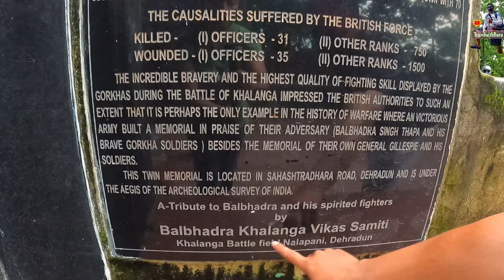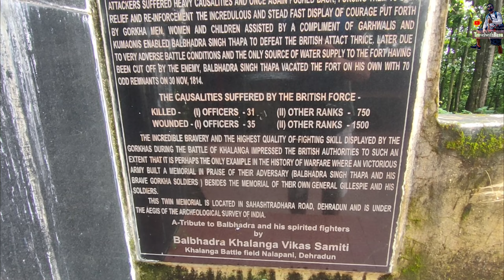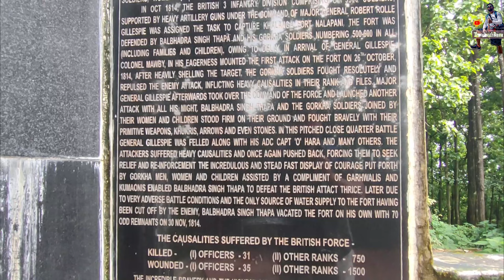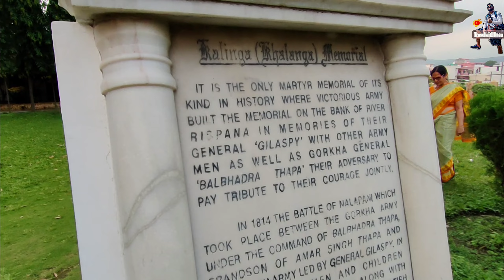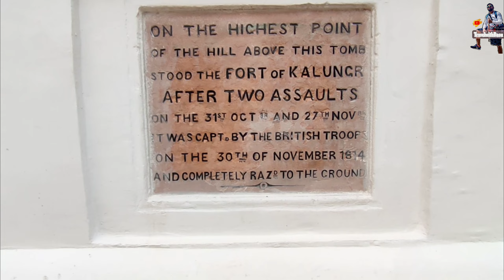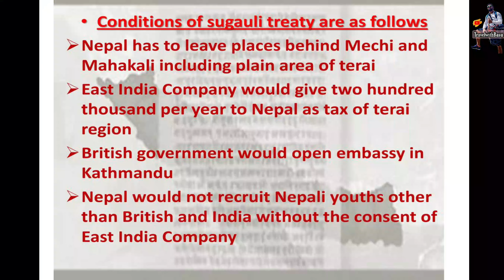🚩The Brave Gorkhas of Nalapani Battle 1814 ll Khalanga War Memorial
If man says he is not afraid of dying, He is either lying or he is a Gurkha."
-Field Marshal Sam Manekshaw.
If I had Gurkhas, no armies in the world will defeat me. "
 -Adolf Hitler.

 Khalanga War memorial, Dehradun..

Khalanga War Memorial is a heritage monument in Dehradun, India, dedicated to the memory of Gorkha soldiers who fought the British in 1814 in the Battle of Nalapani, the first battle of the Anglo-Nepalese War. It has been described as the only monument in the history of warfare to have been erected by a victorious army for its adversaries, as the British were reportedly impressed with the valour of the Gorkhas. The structure falls under the aegis of the Archaeological Survey of India. Every year, a fair is held at the site to commemorate the soldiers and to celebrate Gorkha culture and history

Nalapani battle 1814...

The Battle of Nalapani was the first battle of the Anglo-Nepalese War of 1814–1816, fought between the forces of the British East India Company and Nepal, then ruled by the House of Gorkha. The battle took place around the Nalapani fort, near Dehradun, which was placed under siege by the British between 31 October and 30 November 1814. The fort's garrison was commanded by Captain Balbhadra Kunwar, while Major-General Robert Rollo Gillespie, who had previously fought in the Battle of Java, was in charge of the attacking British troops.